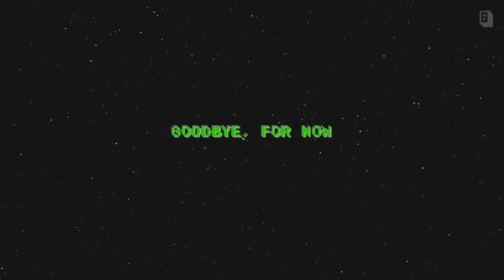Gears Of War Ultimate Edition: Meet My Shotty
created with Showbox.com
shotgun Killz